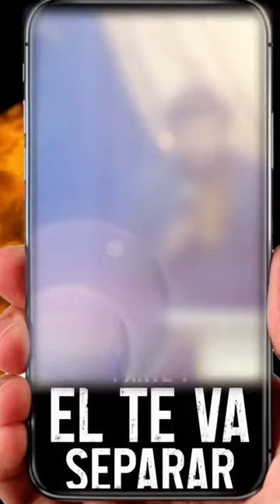JESUS CAUSA DIVISION - PARTE 2 | APOSTOL JOSE DUARTE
JESUS CAUSA DIVISION - parte 2